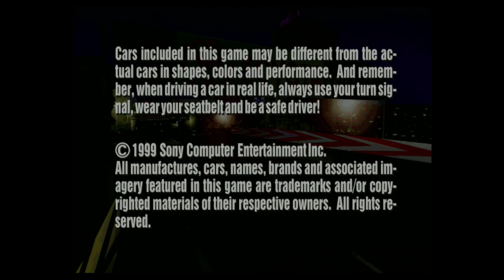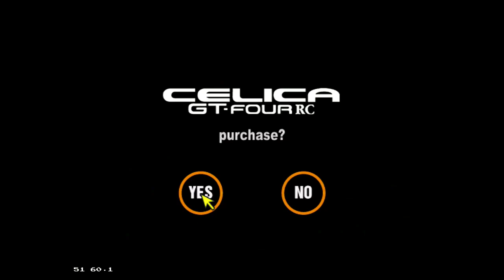PlayStation Classic Gran Turismo 2 playtest!